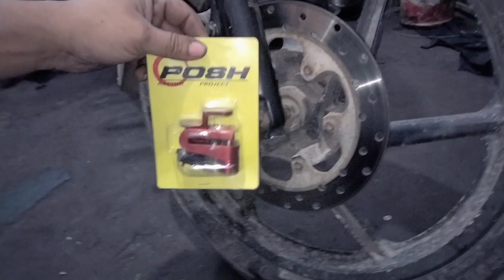Disc lock for bike | choro se bachne ka gadget | installing and review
youtube search 👇
disc lock for bike,
disc lock for bike tamil,
disc lock for bike with alarm,
disc lock for bike malayalam,
disc lock for bike price,
best disc lock for bike,
best disc lock for bike tamil,
wheel lock for disc brake bike,
disk lock for bike alarm,
alarm disc lock for bikes and e-scooters - theft,
disc brake lock for bicycle,
disc brake lock for bike,
disk lock for bike,
disc lock for bikes,
how to use disc lock in bike,
disc lock for motorcycle,
fd-moto disc lock instructions,
fd moto alarm disc lock,
best disk lock for bike,
best disk lock for motorcycle in bangladesh,
disk brake lock for bikes,
disc brake lock for motorcycle,
disk brake lock for motorcycle,
motorcycle disc lock review,
bike disc lock test,
disk lock for bike price,
motorcycle disc lock test,
how to use a disc lock motorcycle,
bike lock disc brake,
best disk lock for bike tamil,
best disk lock for motorcycle tamil,
disk lock for bike with alarm,
best disk lock for motorcycle,
motorcycle security chain and lock,
anti theft disc brake lock